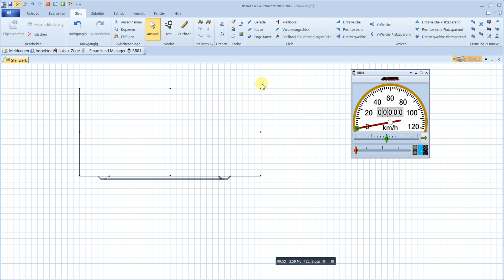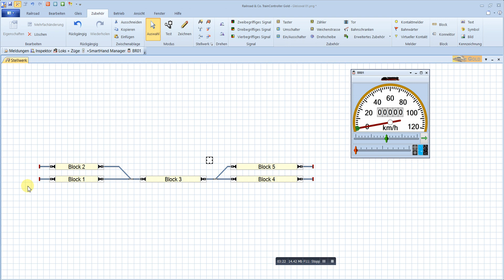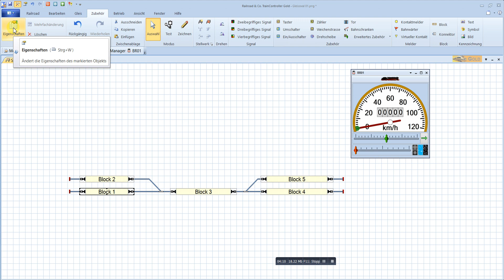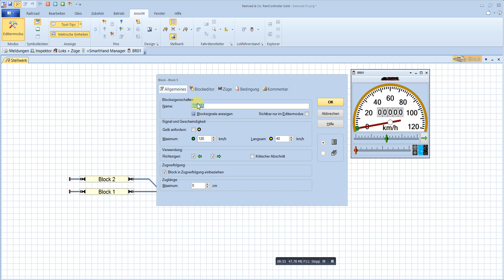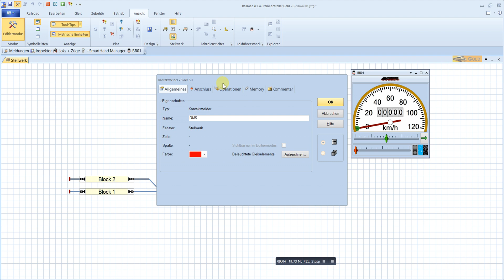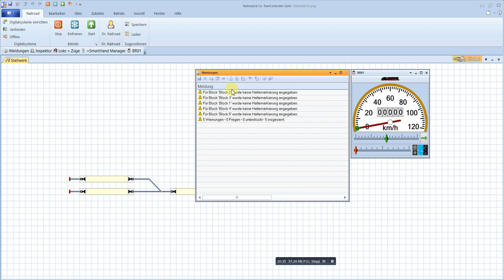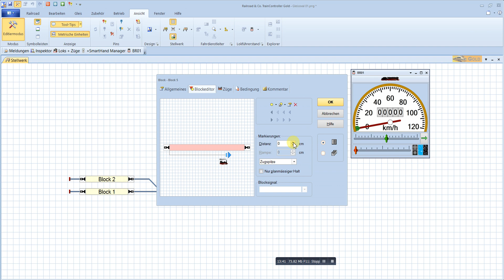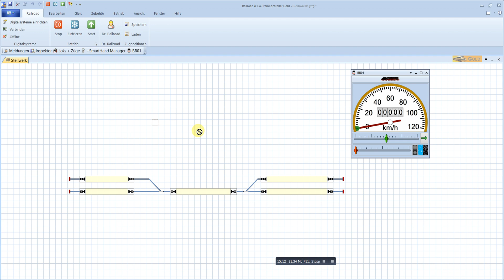TrainController 9.0 Gold #03 Blöcke einrichten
Wie richte ich mir beim TrainController 9.0 Gold einen Block ein?